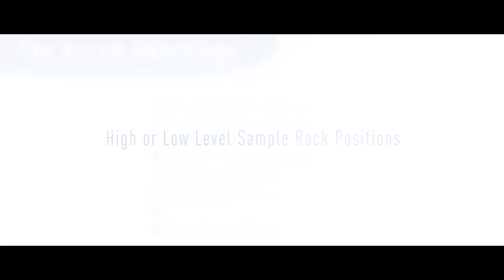Ascott Corrosion Chamber Features - High or Low Level Sample Rack Positions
All 450L+ Ascott chambers are fitted with upper and lower sample rack positions for ease & flexibility of sample testing.